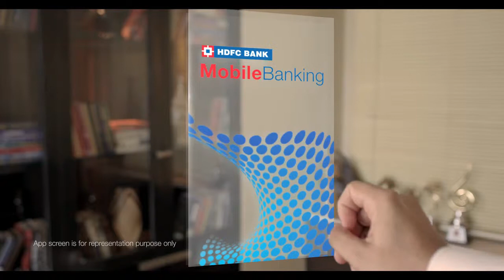BLACKBERRY Z10 Apps